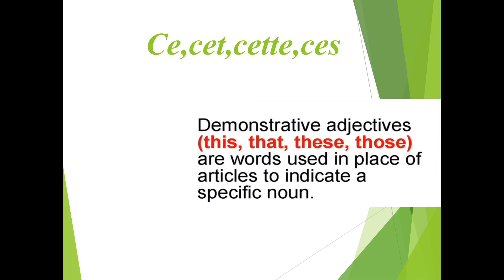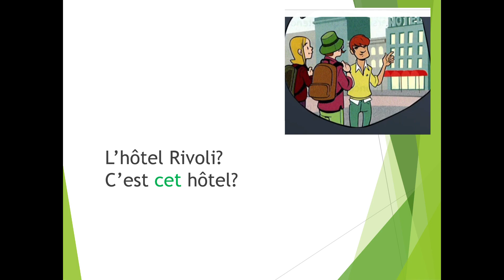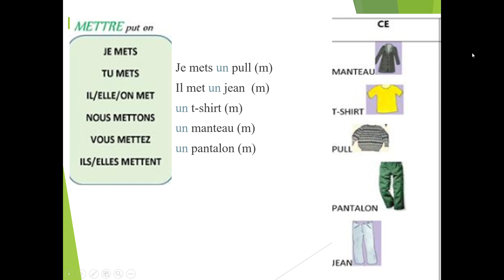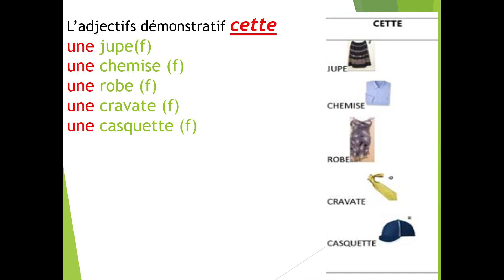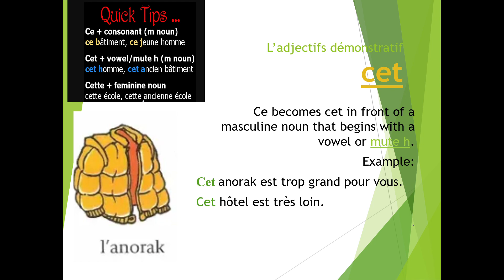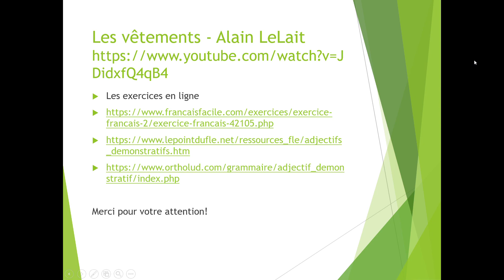LANDAU School - French, Y5-8, Lesson 2 (Madina Huseynova)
Les adjectifs et les pronoms demonstratifs.